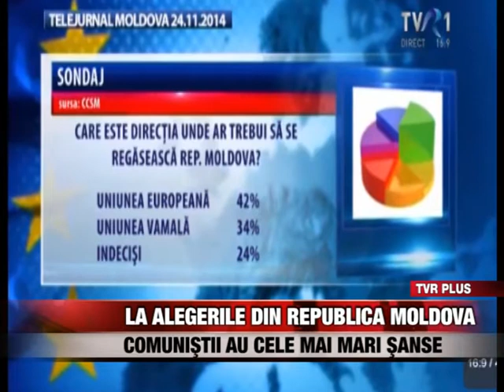LA ALEGERILE DIN REPUBLICA MOLDOVA